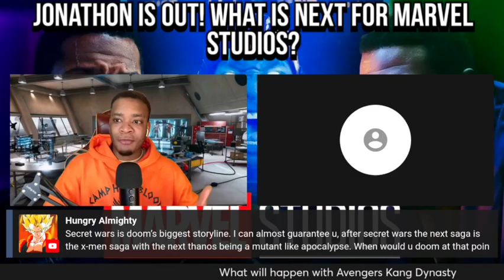WHEN WILL DR. DOOM APPEAR IN THE MCU?!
🔍 Dive deep into the mysterious world of one of Marvel's most iconic and enigmatic villains - Dr. Doom! 🌐 Whether you're a long-time fan or just getting acquainted with the Marvel Universe, this video is your ultimate guide to the formidable ruler of Latveria.

👤 Who is Dr. Doom?
Victor Von Doom, commonly known as Dr. Doom, is a brilliant and malevolent genius in the Marvel Comics universe. As the arch-nemesis of the Fantastic Four and a formidable adversary to numerous other superheroes, Dr. Doom's intellect, mastery of technology, and mystical prowess make him a force to be reckoned with.

🌍 Ruler of Latveria:
Discover the origins of Dr. Doom and his transformation from a gifted student to the iron-fisted ruler of the fictional European nation, Latveria. Unravel the complexities of his rule, examining the impact of his leadership on both his people and the Marvel Universe at large.

🤖 Technological Genius:
Explore Dr. Doom's unparalleled technological advancements, from his infamous suit of armor to his intricate gadgets and weaponry. Learn how his inventions have posed significant challenges to superheroes and how his intellect rivals even the most brilliant minds in the Marvel Universe.

🔮 Mystical Powers:
Delve into the mystical side of Dr. Doom as we explore his dabbling in the dark arts. Discover how his command of magic and the occult adds another layer to his character, making him a unique and multifaceted antagonist.

🕵️‍♂️ Cat-and-Mouse with Heroes:
Follow Dr. Doom's epic battles with iconic Marvel heroes, including the Fantastic Four, Iron Man, and the Avengers. Examine the strategies he employs and the intricate plots he weaves to outsmart and challenge Earth's mightiest heroes.

📚 Legacy and Impact:
Uncover the enduring legacy of Dr. Doom in the Marvel Universe and beyond. Learn about the character's impact on popular culture, including appearances in films, TV shows, and video games.

👁️ Join the Conversation:
What is your favorite Dr. Doom moment? Share your thoughts and theories in the comments below!